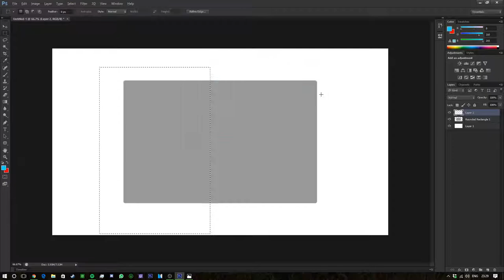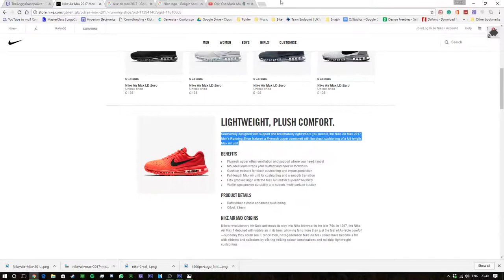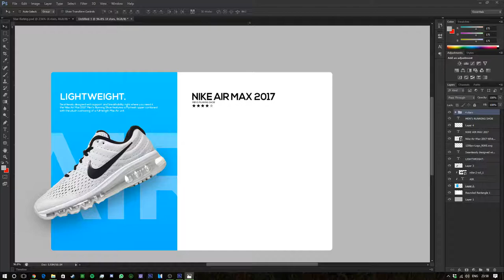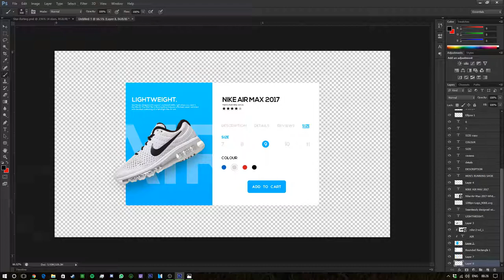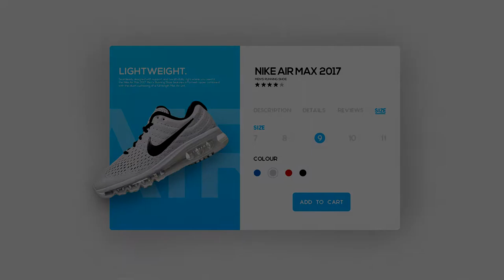Nike Ui Product Design SpeedArt | Ghost